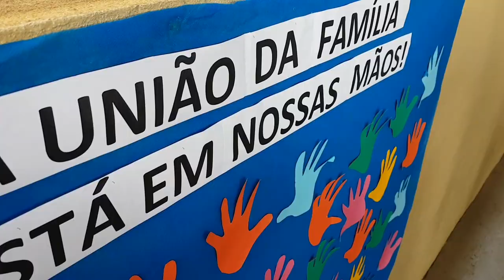Festa da Familia - Colégio Tiradentes Ubá